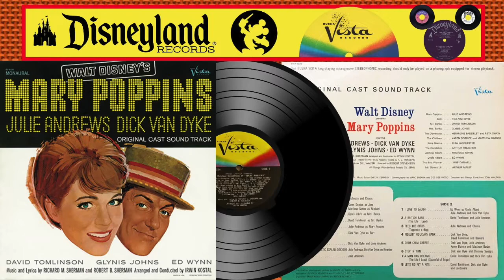Walt Disney's MARY POPPINS LP - 02 THE PERFECT NANNY